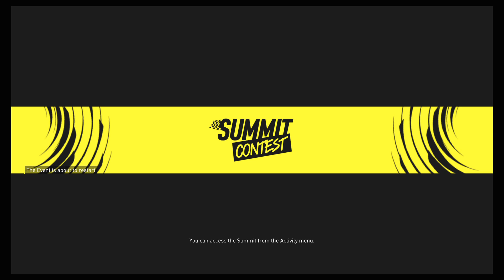THE CREW™ MOTORFEST. Showreel Summit - Honalulu City. Improved Time.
THE CREW MOTORFEST.   Showreel Summit - Honalulu City.  Improved Time.